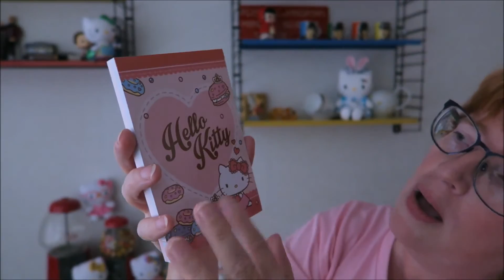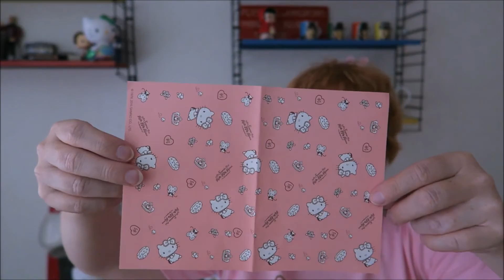Hello Kitty Swap - Haul!!!!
My dear friend Eriya and I decided to buy some Hello Kitty items for eachother during our summer vaction. I went to England and Germany, and she went to Thailand! Back home we met up and swapped our Hello kitty goodies! here's what she bought me!!